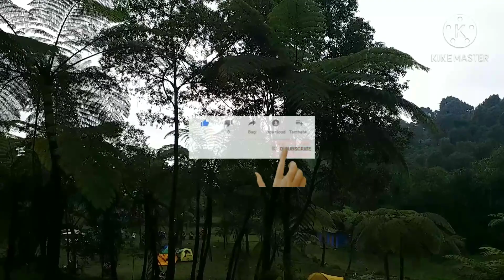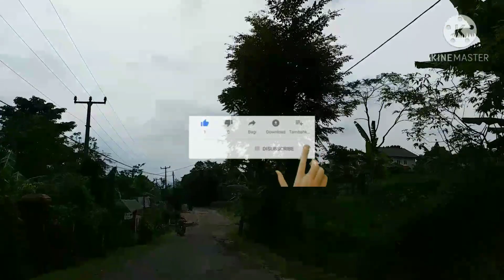NGEKEM PUNCAK BOGOR ||curug pangeran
Assalamualaikum hi temen2 kali ini sya nyoba bikin vlog di puncak yah 😁 dan riview tempat nya ,tempat nya sih lumayan yah  buat ngekem d karenakan aku otw dri sore dan cuaca hujan jdi llah nyampe lokasi malem bangt tpi gpp udah lumayan juga ko walaupun sebentar